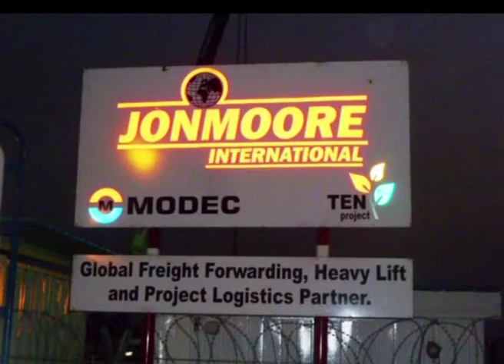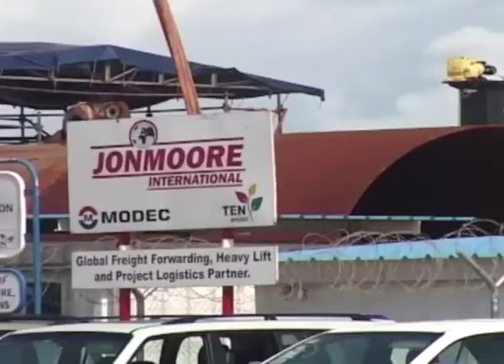Jonmoore International TEN Project